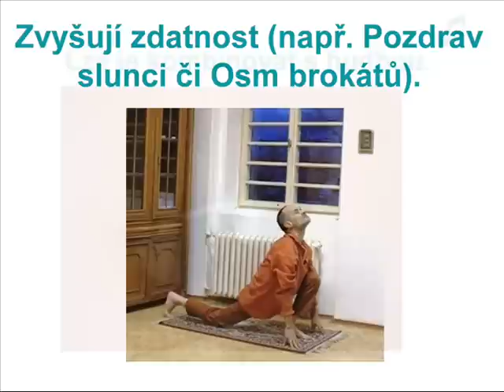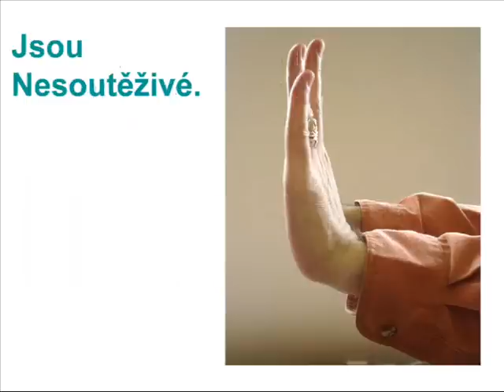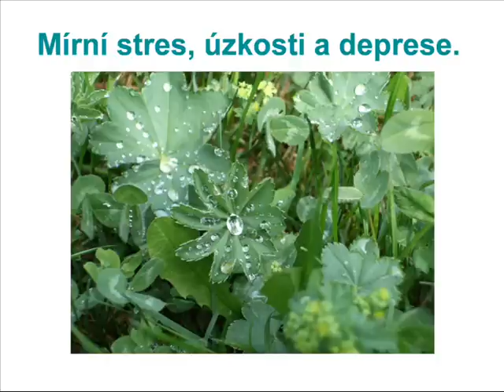Jóga a čchi-kung: 22 výhod a společných účinků